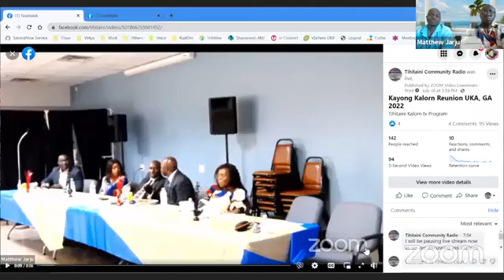Chat with our Kalorn Community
Tihitaini Kalorn TV weekly video